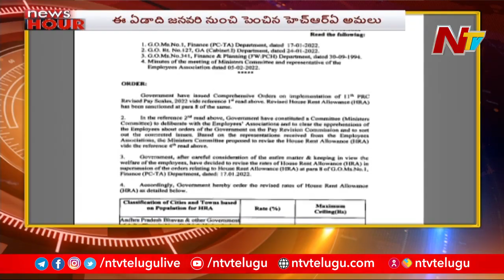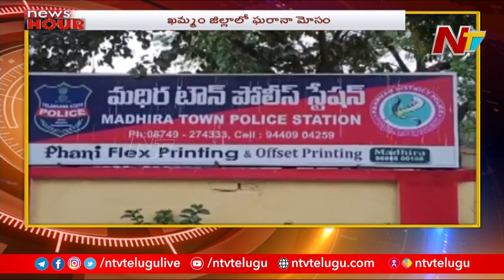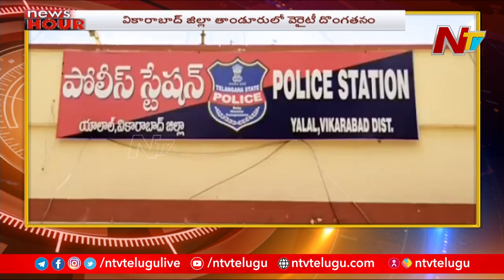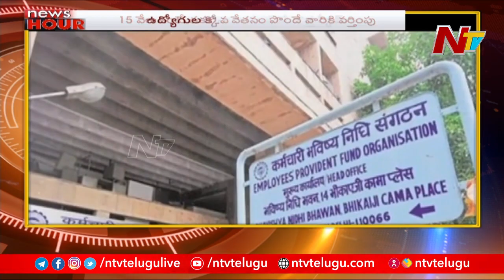News Hour | Today's Latest News | Morning News Highlights | 21-02-2022 | NTV